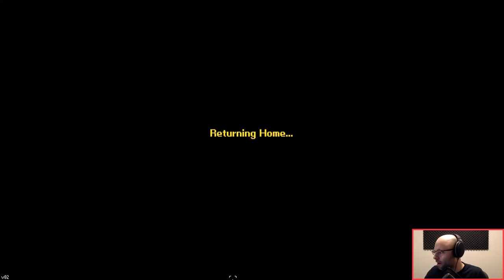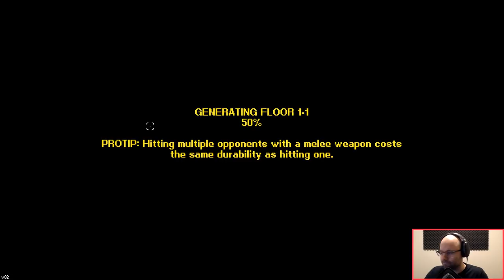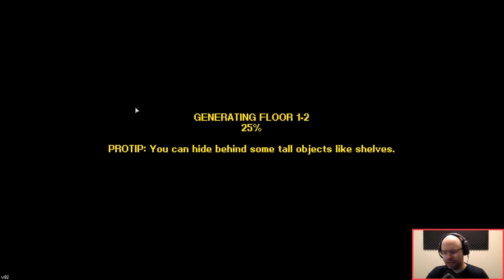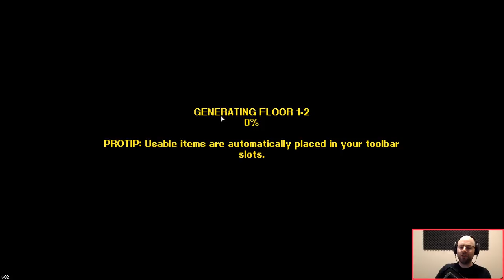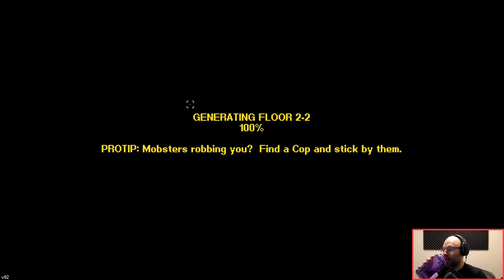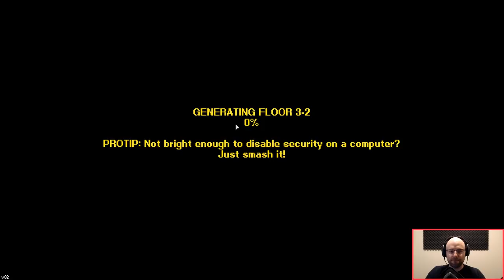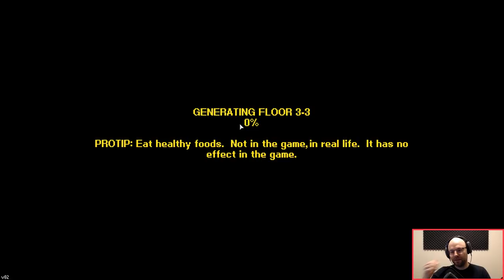Streets of Rogue: Martini [15/?]